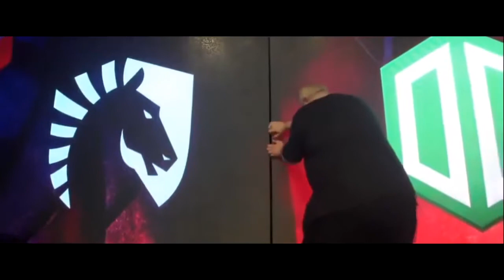Manila Major Movie